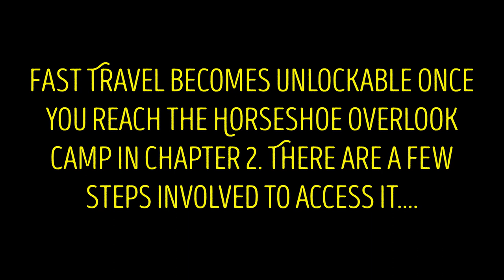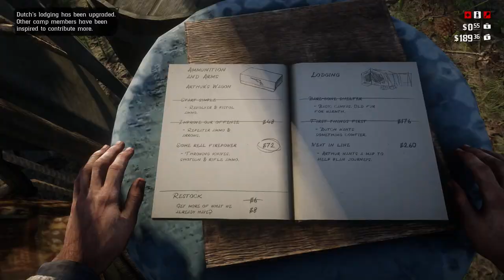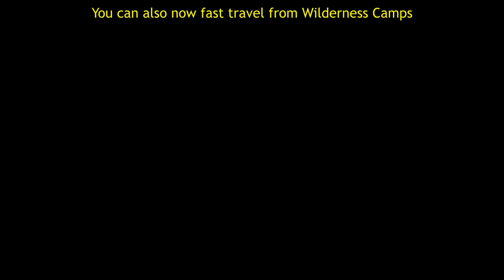How to Unlock Fast Travel in Red Dead Redemption 2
RDR2 - Video showing how to unlock Fast Travel in Red Dead Redemption 2

Fast travel can be unlocked after arriving at the Horseshow Overlook Camp in Chapter 2. You will need to complete a mission for Strauss and upgrade the Lodgings for both Dutch and Arthur to access the Fast Travel Map. This also unlocks fast travel from wilderness camps